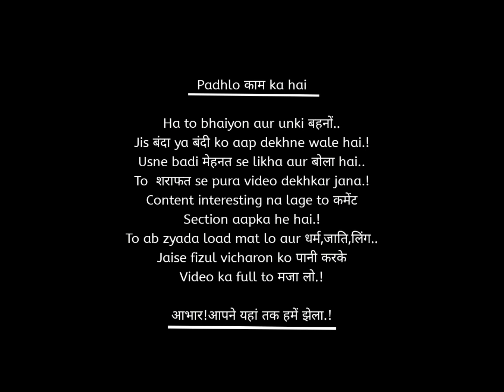"MUSKURATA YE JAHAAN" BY - YASH WAT | POETRY SHAYRI AND STORYTELLING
Words From Soul presents -
WFS PODCAST
"Give Your Words A Voice"
This is a platform where we give budding writers an opportunity to come in limeLight.
We also organise open mics in all genres including poetry , storytelling , stand up comedy and rapping.
Name of  the performer - Yash Wat
Written by - Yash Wat
Location - Ujjain
Managed by - Team WFS

Follow our channel for more refreshing contents .